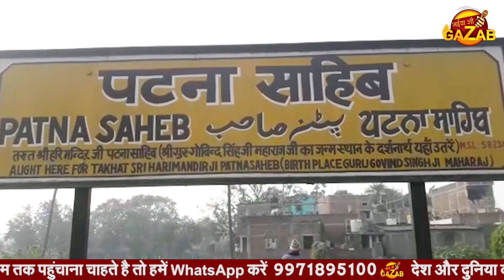रेल के ऊपर चढ़कर सनकी युवक का ड्रामा | PATNA SHAHIB RAILWAY STATION | VIRAL VIDEO | DRAMA